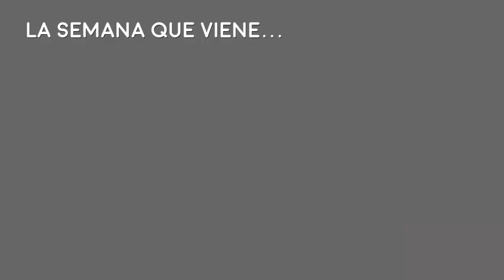¡¡Probamos 1-2 Switch!! (Parte 1) - Sábado Multijugador - RetroStreamers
Volvemos con un mítico reencuentro que emocionaría al mismísimo Reggie porque la Switch está aquí, y 1-2 Switch nos alegró la tarde del sábado.